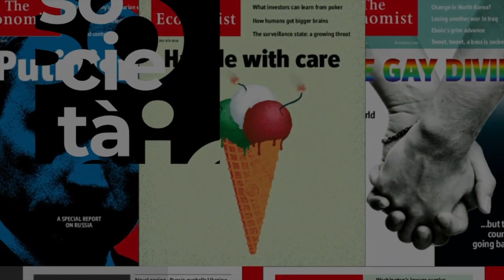La straordinaria storia del caffè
Il caffè, originario dell'Etiopia, è probabilmente la pianta assunta per usi "ricreativi" più consumata al mondo. E ha una storia interessantissima, che qui riassumiamo –dallo Yemen fino all'Italia degli ultimi anni.

Lo spunto? Un articolo su una nuova specie di caffè, la Coffea stenophylla, che sembra essere resistente (come la robusta) ma buona (come l'arabica)

Libri da cui abbiamo preso ispirazione:

* Tanti libri sul caffè, ma per iniziare: Dalla parte del caffè, di Tiziano Terzi. Molto interessante, 170 pagine ricche di storia
* One River, di Wade Davis. La storia di tre generazioni di etnobotanici. Quanto abbiamo detto sulla gomma è tratto dal capitolo, appunto, sull'albero della gomma :-) Ne è stato tratto anche un film, El abrazo de la serpiente, di Ciro Guerra.

di Alessandro Simonetti e Mario Alemi